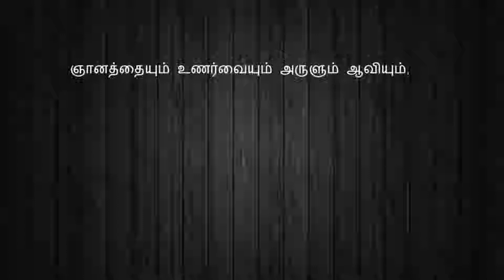Romans 8 Episode 89 in Tamil - The Crossway Ministries (Canada)